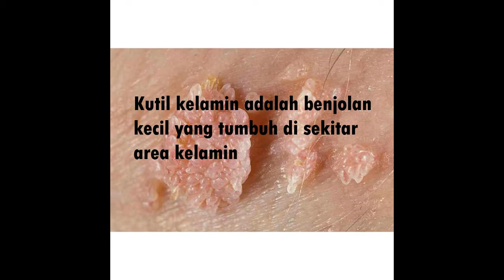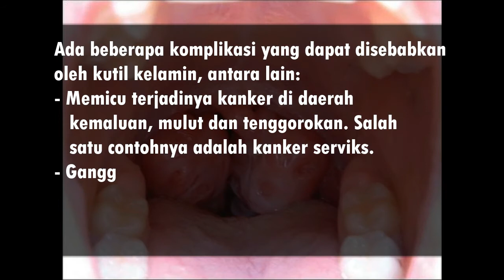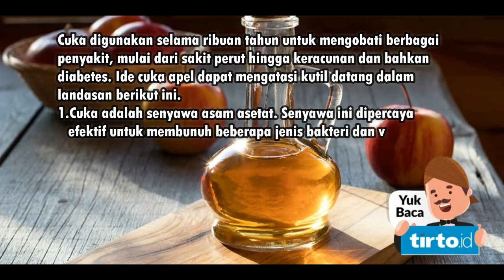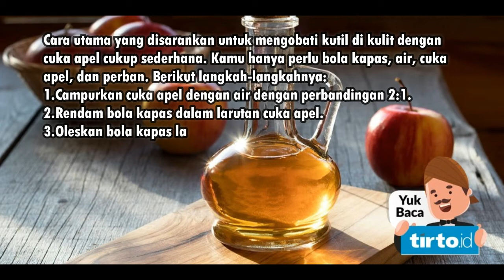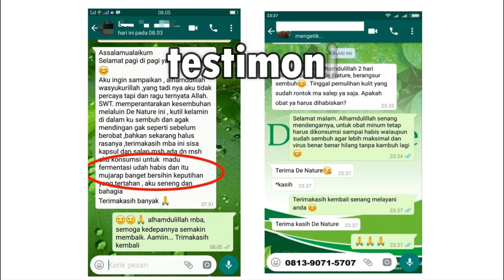Cara Menghilangkan Kutil Kelamin Secara Alami dan Cepat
Cara Mengobati Kutil Kelamin Dengan Cuka Apel Kutil kelamin adalah benjolan kecil yang tumbuh di sekitar area kelamin dan dubur. Penyakit ini bisa dialami siapa saja yang aktif secara seksual. Kutil kelamin berbeda dengan kutil yang tumbuh di bagian tubuh lain, karena kondisi ini termasuk infeksi menular seksual.

Kutil kelamin berukuran kecil dan tidak mudah terlihat dengan kasat mata. Akan tetapi kutil kelamin menyebabkan rasa gatal, sensasi seperti terbakar, serta nyeri dan perdarahan saat berhubungan intim. Obat Kutil kelamin , Obat Kutil kelamin herbal mungkin menjadi jawaban Anda. Untuk pengobatan penyakit Kutil kelamin disini menggunakan Obat Kutil kelamin De Nature herbal yang telah dipercaya oleh ratusan orang bahkan ribuan orang yang telah membuktikan ke ampuhannya. Penyebab Kutil kelamin adalah virus yang biasa disebut Human Papiloma Virus atau disingkat menjadi HPV. Virus ini menghinfeksi lapisan permukaan kulit sehingga kutil bisa berada pada kulit. Ada lebih dari 100 jenis virus HPV, tetapi hanya beberapa yang dapat menyebabkan Kutil kelamin. Kutil kelamin ini perlu Anda waspadai, karena penyakit Kutil kelamin merupakan penyakit menular. Sebaiknya segera melakukan pengobatan Kutil kelamin Anda dan jangan biarkan penyakit Kutil kelamin Anda terus tumbuh dan membesar dibagian kelamin.

KHASIAT :
- Membersihkan dan meregenerasi sel darah merah
- Memperbaiki jaringan sel pada bagian uretric
- Merontokkan kutil kelamin dan tahi lalat
- Sebagai antivirus

Untuk Konsultasi Dan Pemesanan :

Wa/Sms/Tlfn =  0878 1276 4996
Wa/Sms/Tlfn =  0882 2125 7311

DE NATURE INDONESIA MENJUAL Obat Kutil kelamin 100% terbuat dari bahan herbal

INSYAALLOH Bisa Sembuh Sampai TUNTAS..!!